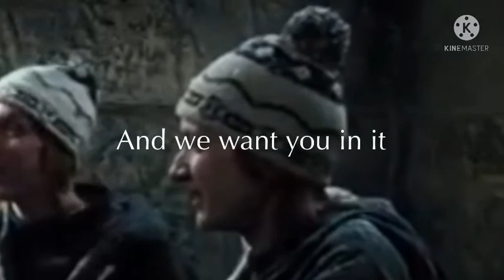[ Y/n x Harry Potter cast ] ~episode 49 ~ Fred and George’s plan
I posted three times… in a row… I’m on a streak, umm anyway, love you!☺️♥️

I hope this tickled your pickle

Ew..

Fun fact: I need air to live, (shocking I know)

If you read it this far comment  “🦋” just for funzies EHEHEHEH